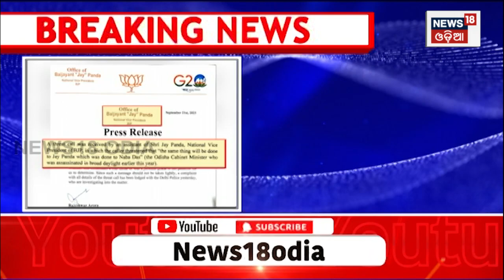BackBJP's Jay Panda receives death threat, warned of facing same fate as Naba Das | Odia New